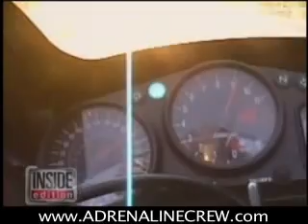Inside Edition on Motorcycles, Adrenaline Crew bikers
The group tape their wild stunts on public highways all across the country and then sell the videos with titles like "Awaiting Trial" and "100% Illegal."

A video shows Kelley traveling on Interstate 95 in Maryland, one of the busiest roads in America, and wiping out in the middle of the highway. He survived with just a few bruises, but was cited for reckless driving.

Senior Investigative Correspondent Matt Meagher spoke with Kenny Kelley. Though Kelley described the highway wipeout as "a stupid error," Meagher was quick to point out that the crash was caught on camera and became great promotion for his videotape.

Kelley agreed. "Yes, most likely, most likely. My wipeout is one of the reasons that it's successful. That's why it's there."

At speeds reaching nearly 200 MPH many motorcycles can easily outrun a police car, but still sometimes they get caught.

The day INSIDE EDITION caught up with "The Adrenaline Crew" they were doing their stunts legally in a parking lot in Baltimore.

Kelley insists because of his crew's experience, they don't pose much of a risk to the public.

When Meagher asked Kelley if it is fair to the general public that he and his crew are profiting off of something that is potentially very dangerous to the public Kelley replied, "Well, cell phone companies profit off cell phones, and more people are killed in cell phone accidents than in motorcycle accidents." Meagher quickly pointed out that his statement made no sense.

Kelley's crew is just one of many groups taping their dangerous stunts on the nation's highways. Many are now using elaborate Hollywood techniques to capture their antics in the most dramatic ways.

But now, police are cracking down. Sergeant John Lago is with the California Highway Patrol.

"We're doing surveillance in an area that's known for stunters to gather," Sgt. Lago tells INSIDE EDITION.

On the night INSIDE EDITION joined him he was trying to intercept potential stunters before they got on the highways. He came upon one group of bikers at a gas station. One of the riders showed INSIDE EDITION how he flattens the gas tank so he can easily sit on his handlebars while riding. He assured Sgt. Lago he only does stunts on private property, where it's legal.

Since the officer says the bikers didn't break any laws, he let them go with just a friendly warning. However, Sgt. Lago tells INSIDE EDITION, "Stunting is very dangerous. They show a total disregard, no courtesy, and that's why we're aggressively enforcing it. If we see you stunting, you are going to jail."

However, no matter how hard the police crack down, riders like Kenny Kelley and his crew say they have no plans on slowing down.